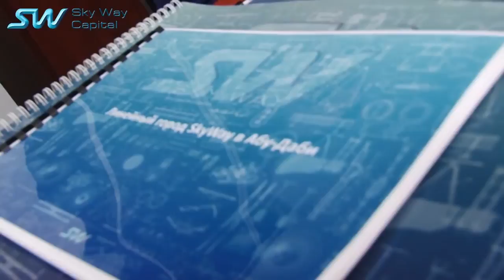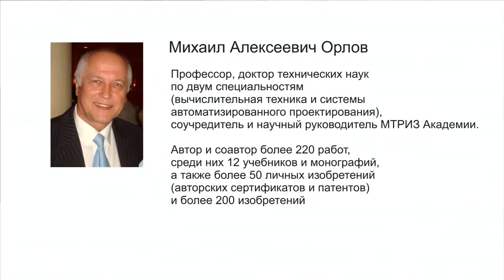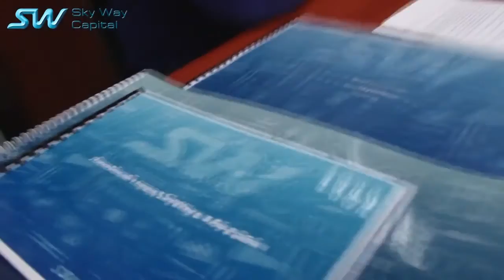Вся правда о SkyWay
Профессиональный отзыв о технологии SkyWay профессора Михаила Алексеевича Орлова

Доктор технических наук по двум специальностям (вычислительная техника и системы автоматизированного проектирования), соучредитель и научный руководитель МТРИЗ Академии.
Автор и соавтор более 220 работ, среди них 12 учебников и монографий, а также более 50 личных изобретений (авторских сертификатов и патентов) и более 200 изобретений.